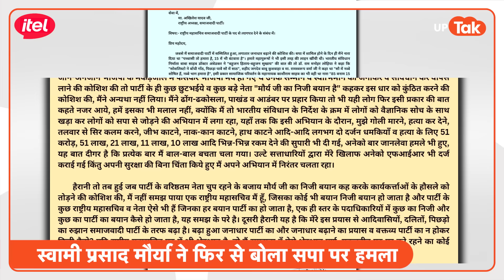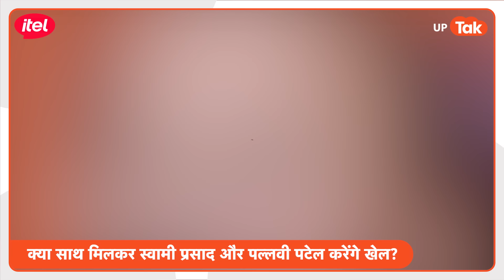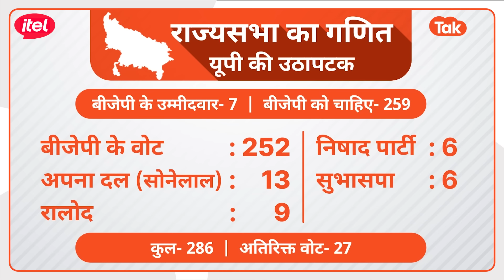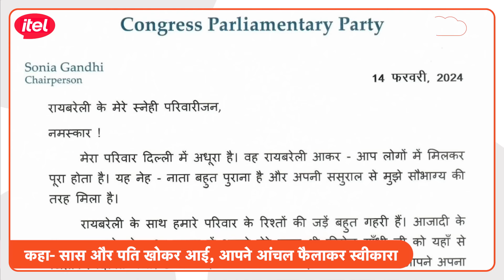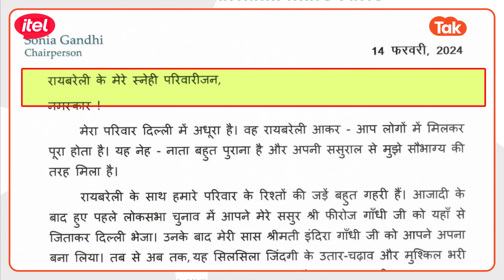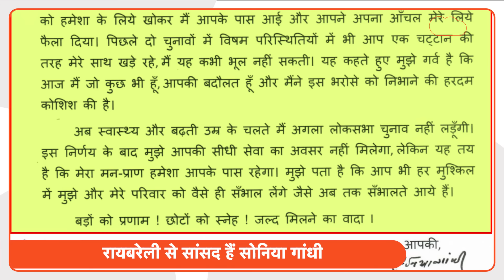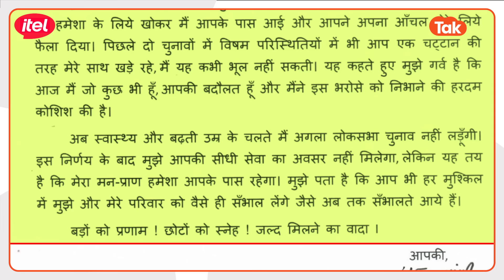Aaj Ka UP: तो अखिलेश यादव अब स्वामी प्रसाद मौर्या को पार्टी से निकाल देंगे?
Aaj Ka UP: आज के यूपी में देखिए- 1. क्या स्वामी प्रसाद मौर्या को लेकर अखिलेश यादव कार्रवाई के मूड में हैं? 2. कौन बीजेपी के राज्यसभा प्रत्याशी संजय सेठ, जिनको लेकर फंस गया पेंच? 3. सोनिया गांधी ने रायबरेली की जनता को लिखा भावुक पत्र.